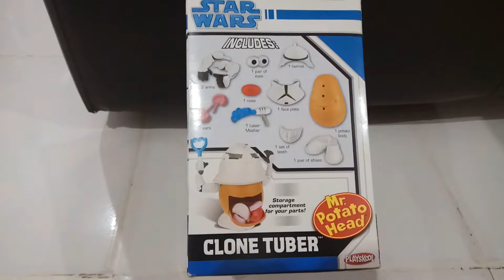HEAD POTATO STARWARS TROOPERS DARI PLAYSKOOL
STAR WARS POTATO HEAD